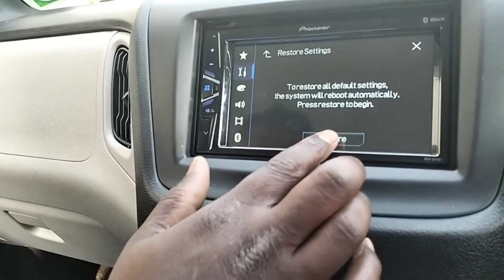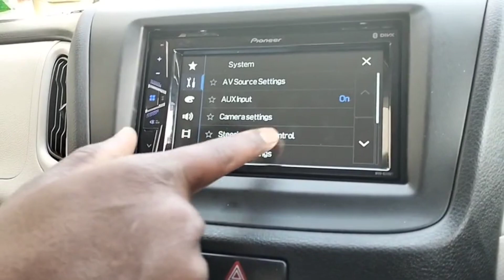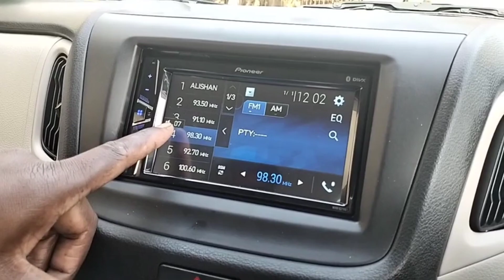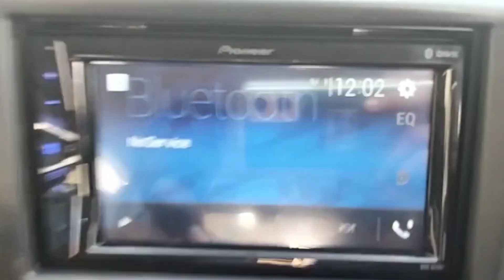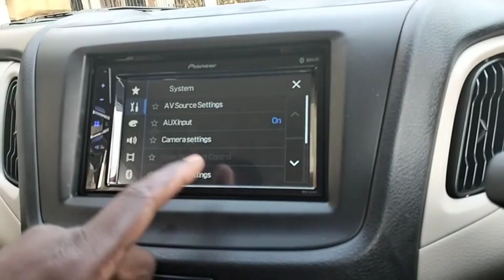How to Activate Steering Wheel Control Pioneer